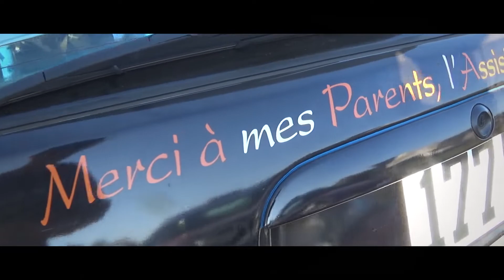Maxime Gibaud - Mathieu Gabry , Finale des Rallyes 2018 | Saxo N2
Clip vidéo Finale de la Coupe de France des Rallyes 2018

Maxime Gibaud / Mathieu Gabry - Saxo N2
Résultat final : 3ème du N2

Hankook Xperience

Matériels vidéo et photos : Sony HDR CX 240 | GoPro Session | AEE SD 21 | Drone DJI Phantom 3 Standard | Canon EOS 700D | Canon EOS 70D

Pour toutes demandes de vidéos/photos, merci de poster un commentaire ou d'envoyer un message privé !